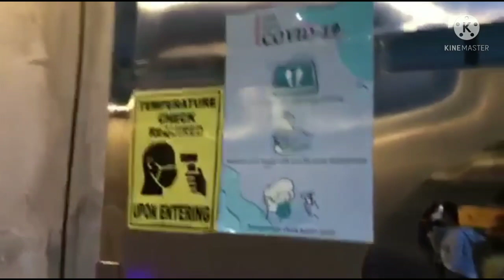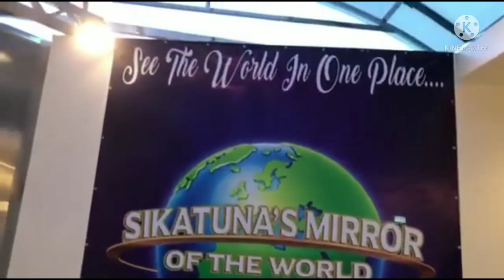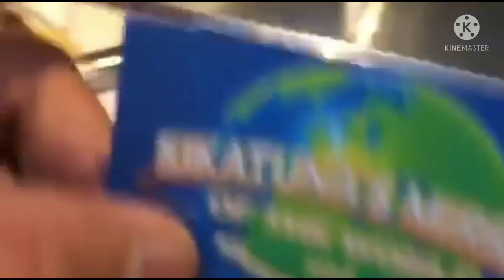Mirror Of The World 2021 Sikatuna Bohol//Boholanang Laagan